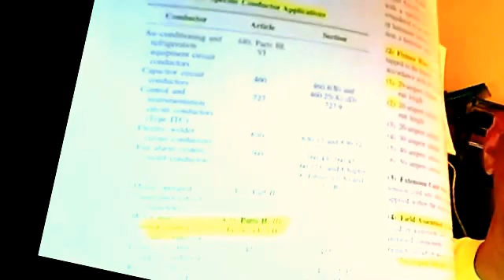sizing breakers for motors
the best darn simple and easy way to look at sizing a breaker or fuse for Overcurrent (short circuit or ground faults) protection for a Motor circuit